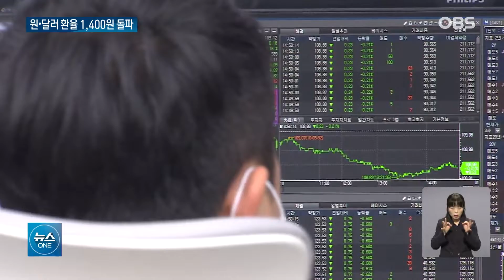결국 환율 1,400원선 돌파... 한은 총재 "대폭 금리 인상 가능성 있다"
미국의 금리 인상 여파로
원/달러 환율이
금융위기 이후 13년여 만에
처음으로
1천400원선을 넘어섰습니다.
이창용 한국은행 총재는
다음 달 대폭 금리 인상
가능성을 내비쳤습니다.
이어서, 이동민 기자입니다.
뉴스원입니다.